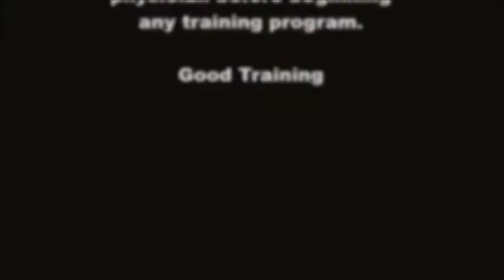Xing Yi Strength Conditioning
Various methods of conditioning in keeping with xing yi practice and principles. The core bag (20lbs) could just as easily be a sack of potatoes or a garbage bag full of wet towels; the med ball (11lbs) can be any ball that you can apply compression force to or a decent shaped stone; and a set of progressive resistance bands (red band 25-30lb variable resistance) can be picked up for under $20. Resistance is not futile.